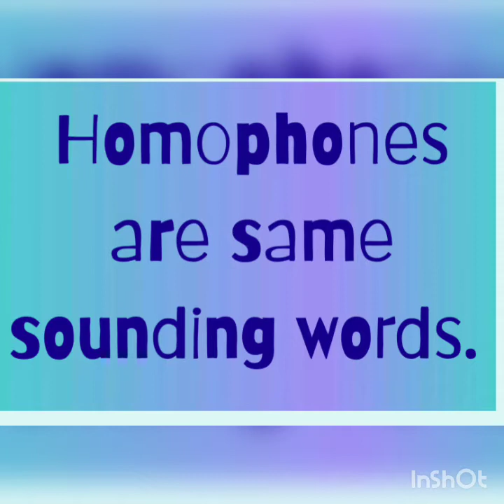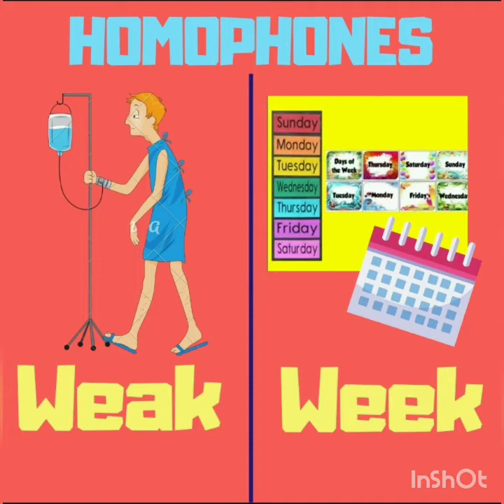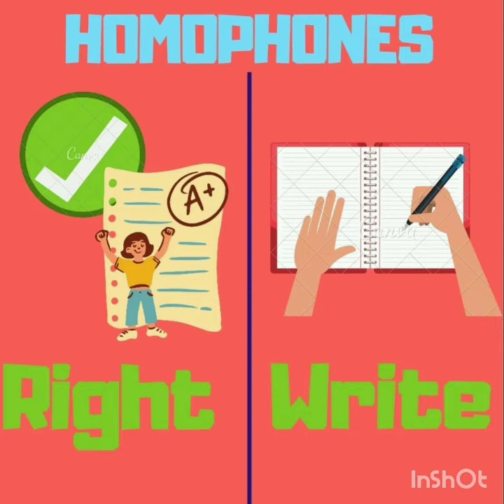Homophones (Class 2)